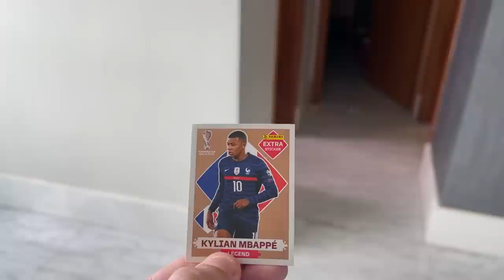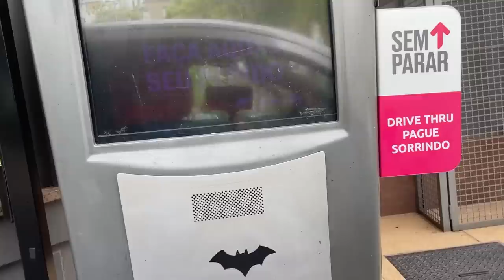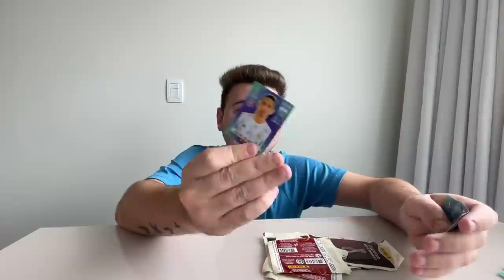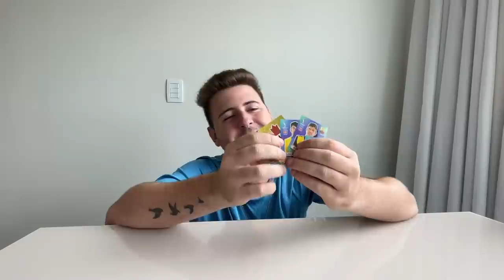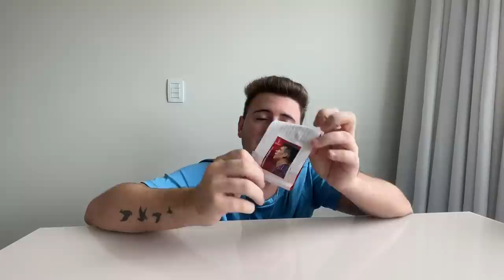MINHA NAMORADA ENCONTROU UMA FIGURINHA LENDÁRIA NO SANDUÍCHE DA COPA!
Assista também:
Minha namorada - @NathaliaAimee
Enaldinho -